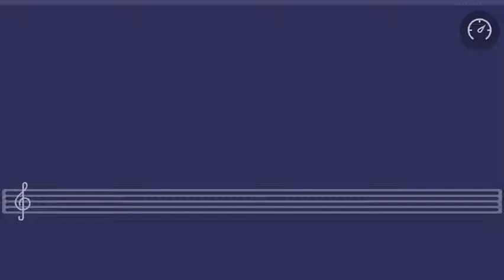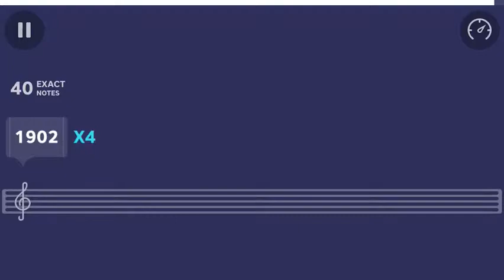A Design For Life